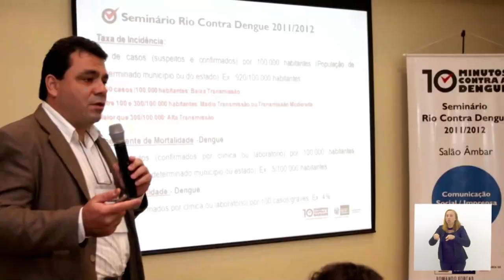Sessão Solene - Medalha Tiradentes Alexandre Chieppe